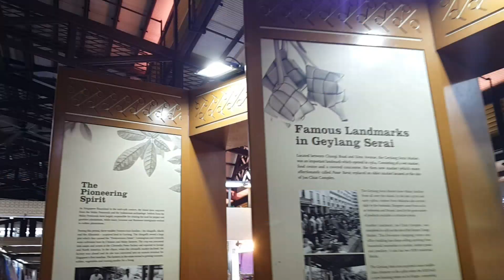Geylang Serai Malay Village | Geylang Road | Oct 2023